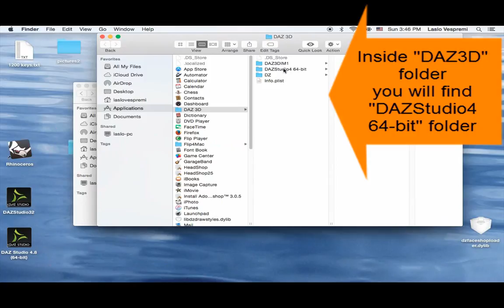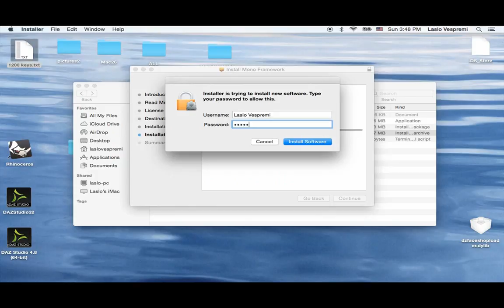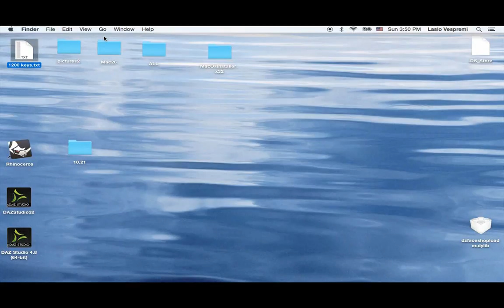HeadShop 9.2 Mac Step-by-step installation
Step-by-step installation instructions for HeadShop 9.2 Macintosh